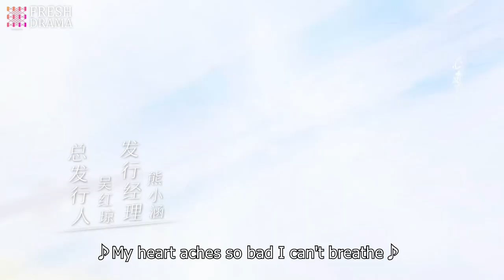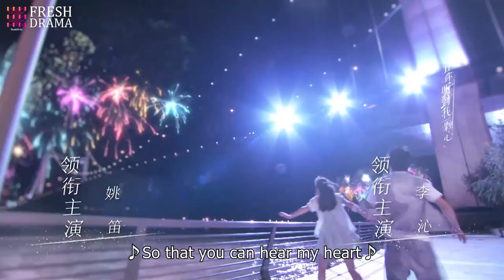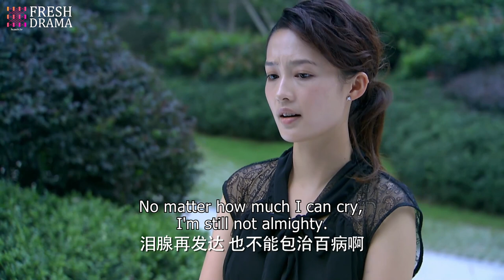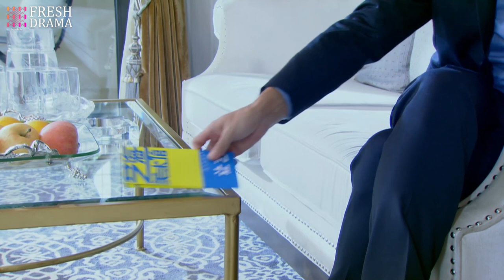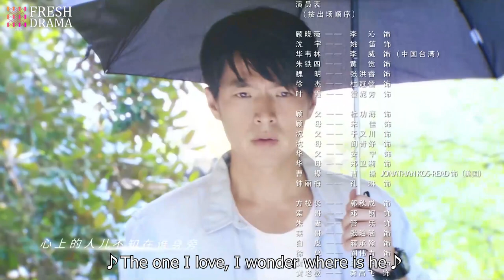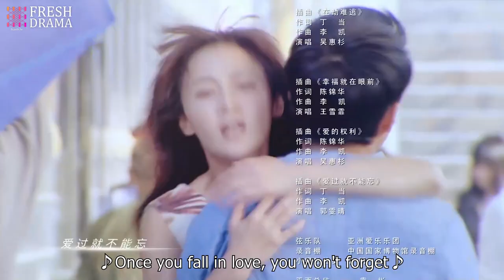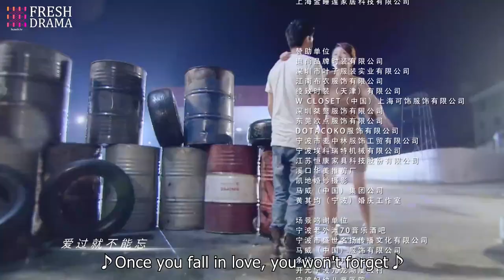【Multi-sub】From Love To Happiness EP32 | Li Qin, Li Wei, Yao Di, Huang Jue | Fresh Drama